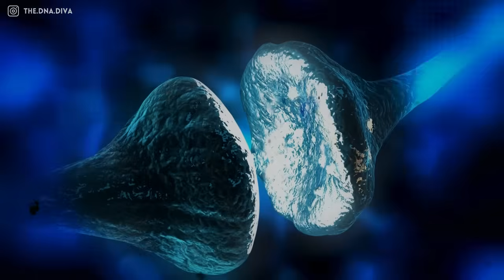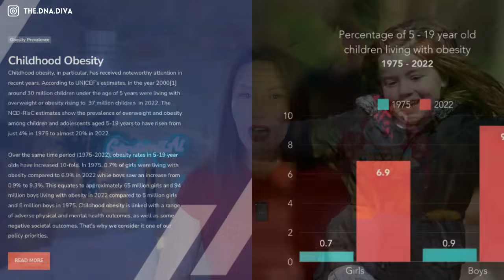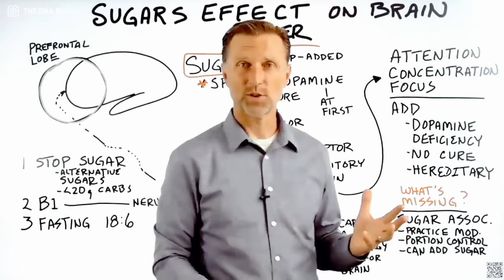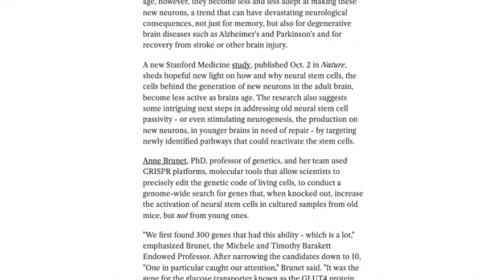This ONE Ingredient Is Killing Your Brain (New Stanford Study)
Discover how Glucose silently impacts your brain health. This new groundbreaking Stanford research reveals how glucose spikes accelerate brain aging, suppress neurogenesis, and contribute to mental fog and memory loss. Learn simple tips to manage your glucose levels, protect your brain, and unlock your full mental clarity. Watch now to take control of your health!

Unlock the future of personalized health insights with Genomii. Be among the first to experience our cutting-edge platform that leverages genetic information to offer tailored wellness and lifestyle guidance. Sign up for our exclusive beta and explore how your unique genetic makeup can empower your health journey. Don’t miss this opportunity to shape the next generation of personalized health—join Genomii’s beta now!

0:00 - 0:44 - Introduction
0:44 - 1:44 - Sugar As A Symbol Of Joy
1:44 - 2:06 - 3 Legal Drugs
2:06 - 3:20 - Studies & Statistics
3:20 - 4:27 - Glucose Affects on Brain
4:27 - 6:30 - Stanford Study
6:30 - 7:04 - How Do You Want To Live?
7:04 - 7:41 - Steps To Change Your Ways
7:41 - 7:51 - Outro